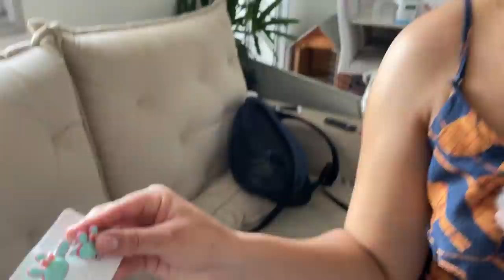MINHA FILHA ADOTIVA TEM UM CRUSH DA ESCOLA!